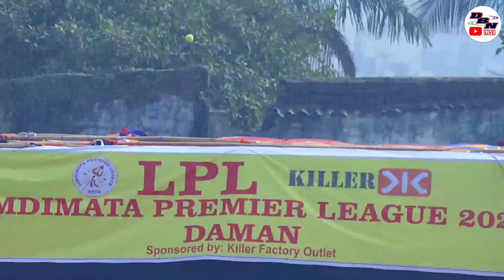DAY 4 || MATCH NO 5 || SNAZZY XI VS KILLER 88 || DAMAN TANDEL PREMIER LEAGUE 2023 || DBN LIVE